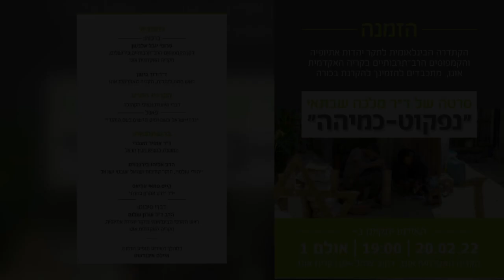נאום של ד"ר שבתאי מלכה, יוצרת הסרט | הקרנת בכורה של "נפקוט-כמיהה"